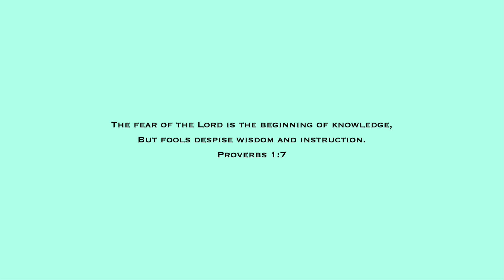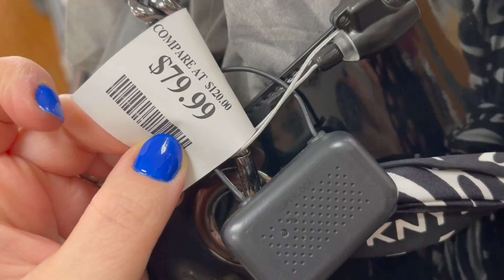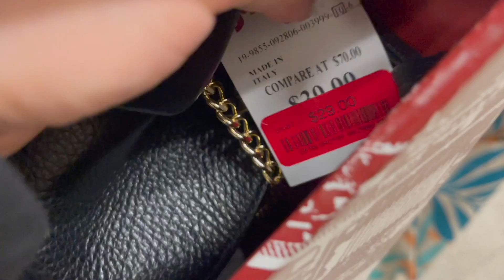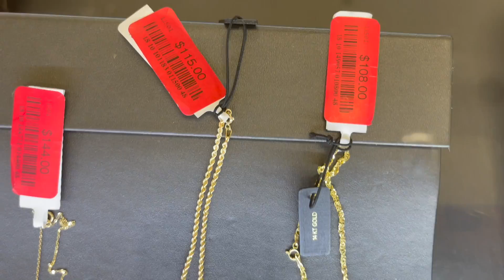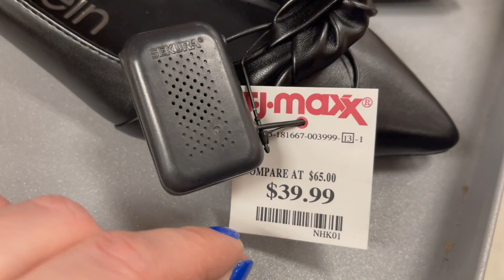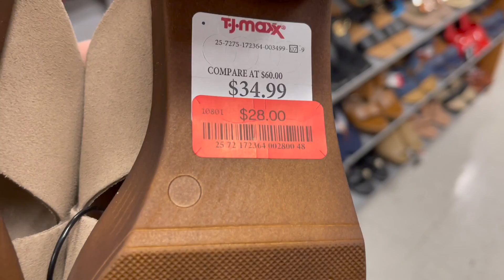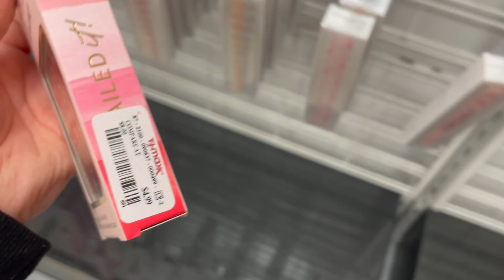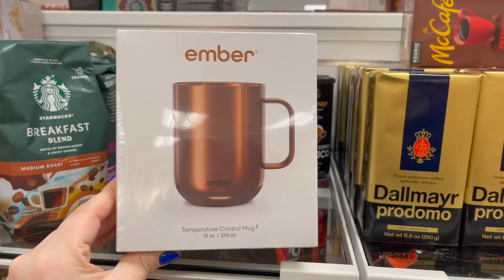TJ MAXX SHOP WITH ME 2023 | DESIGNER HANDBAGS, SHOES, JEWELRY, NEW ITEMS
Come shopping for a shop with me walkthrough video at TJ Maxx for an ASMR shopping VLOG with me to find designer handbags, shoes, clothing, jewelry, nails, accessories, and other new items! I do a virtual shopping walkthrough trip to find the newest items at the store. Come with me on this walkthrough! :)